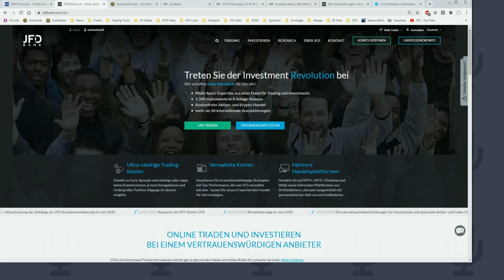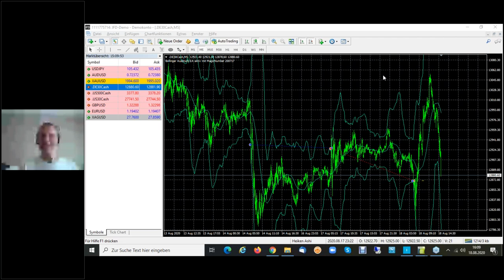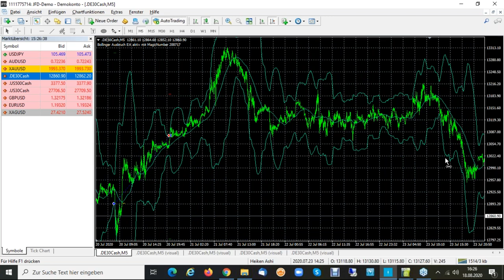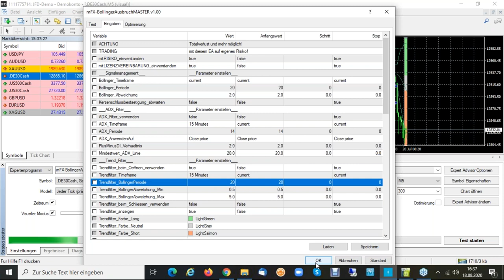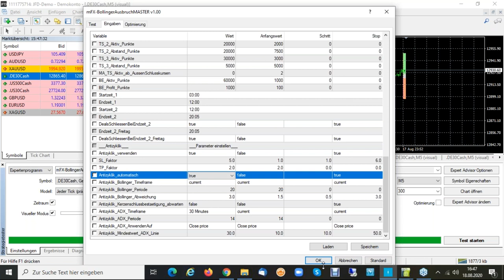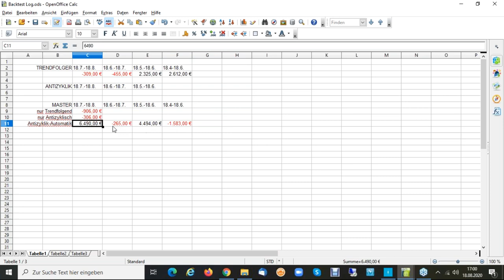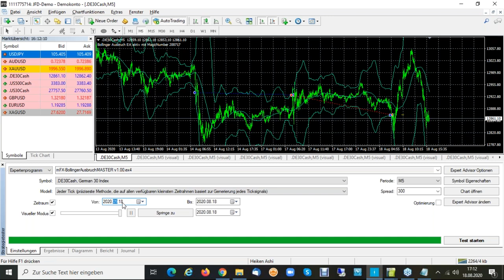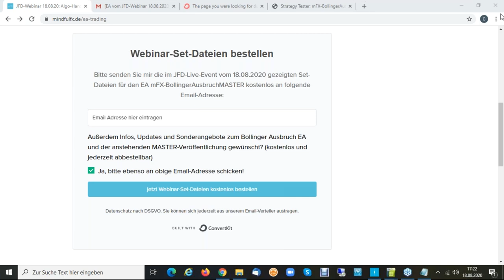JFD Live Event - Algo Handel und Expert Advisor Verwendung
Zum diesmaligen Live-Event mit einem Expert Advisor (EA) als Themenschwerpunkt standen diverse Anwendungen rund um die Bollinger-Bänder im Fokus unseres Speakers Cristof Ensslin, welcher wieder in anschaulicher Art und Weise sine Vorgehensweise erläuterte.